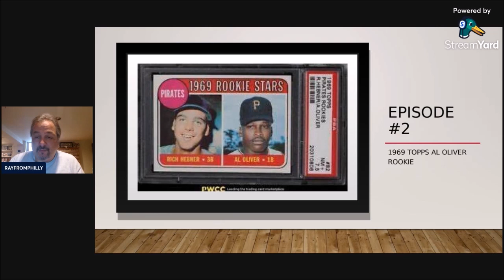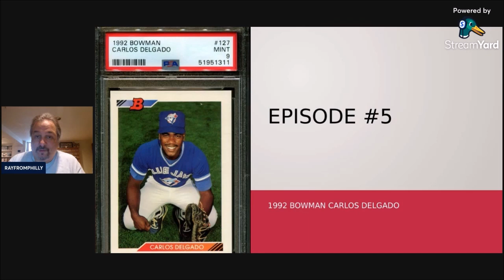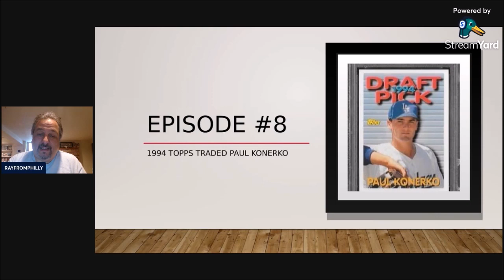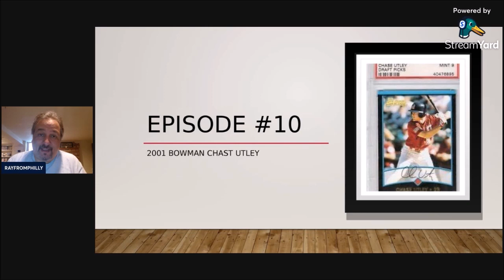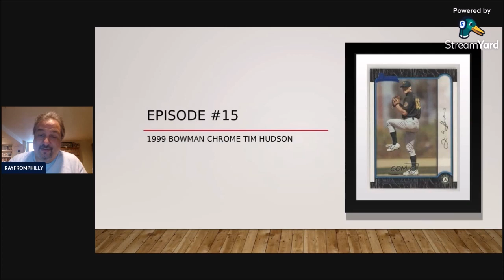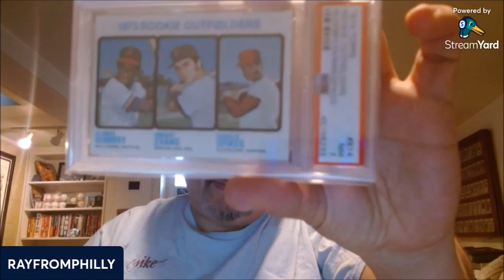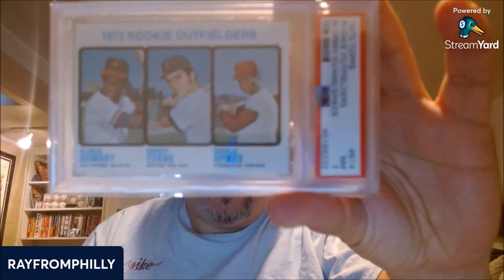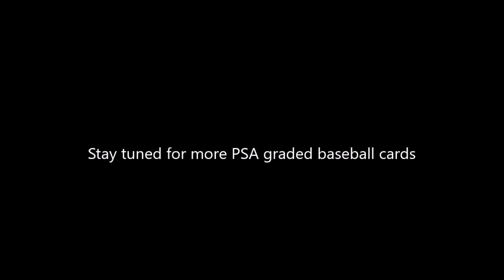The Call to the Hall Episode # 18-Dwight Evans Rookie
This is episode # 18 for the call to the hall. This episode i take a look at the 1973 Topps Dwight Evans Rookie PSA 7.